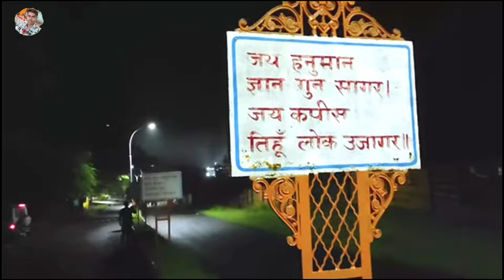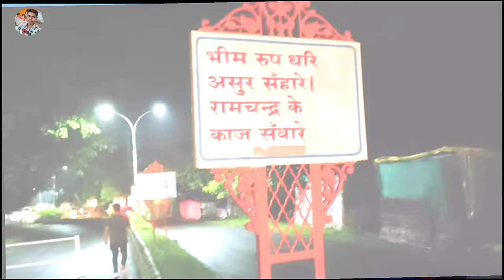जामसांवली हनुमान मंदिर | jamsavli ke hanuman ka rahasya | jamsavli travel vlog